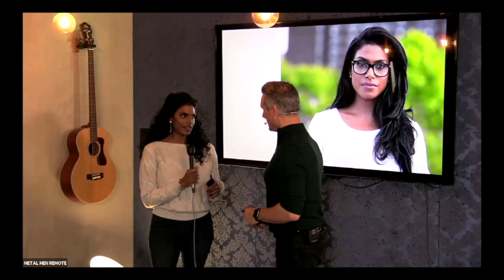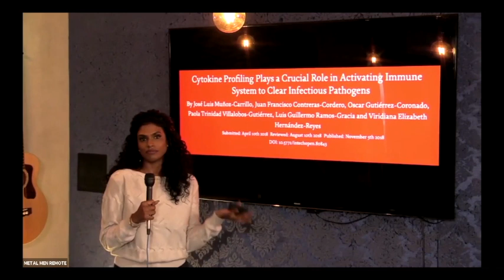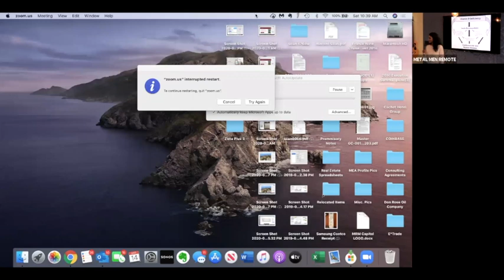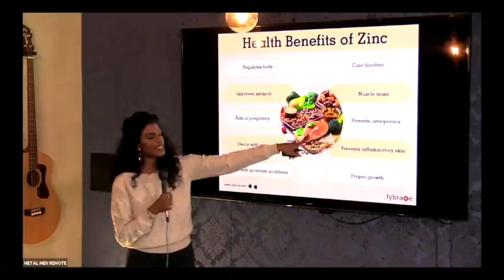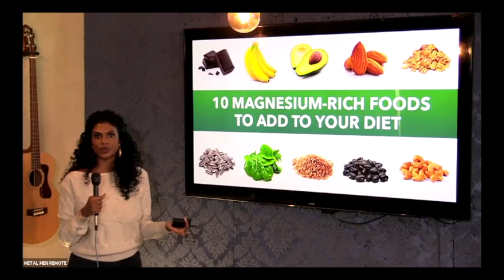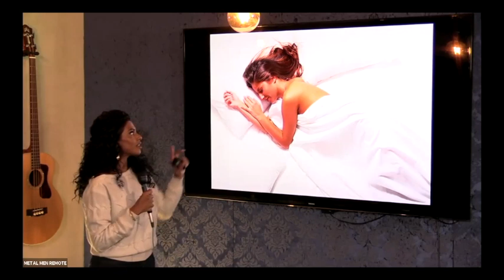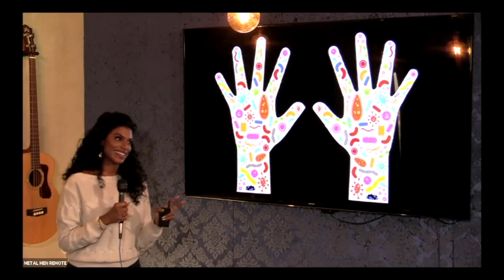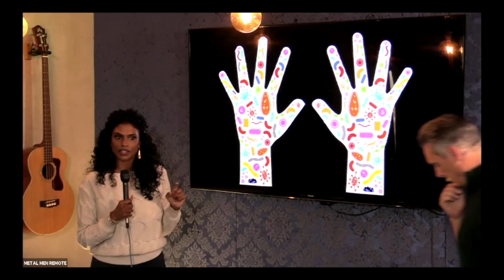METAL Remote - Dr. Varshini Soobiah